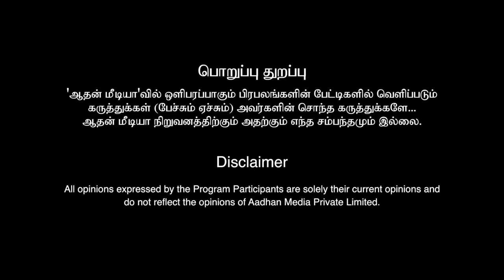யார் இந்த G.K மூப்பனார்? | பாண்டியன் முழு அலசல் | கொடி பறக்குது | Aadhan Tamil